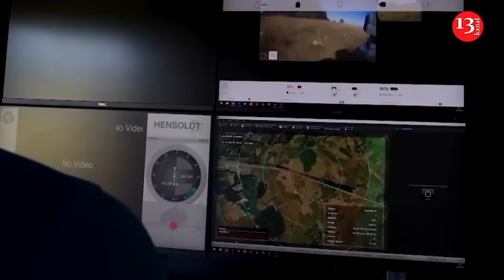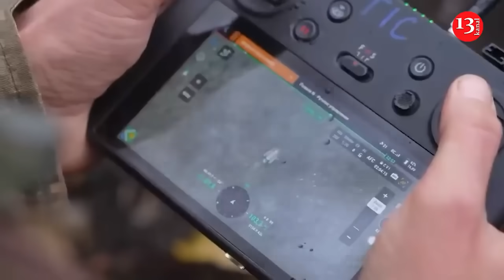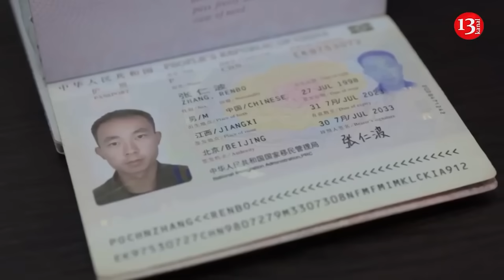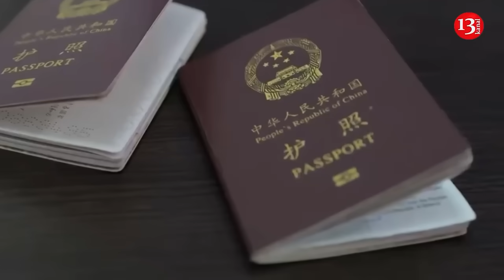Ukraine tests unique ground robots on optical fiber, this technology changes the rules of war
Ukraine is developing new ground combat drones that are controlled via fiber optic cables , allowing them to bypass Russian electronic warfare systems. We are talking about UGVs - ground-based remotely controlled robots, writes Business Insider .

Brave1, an organization that coordinates military innovation, said the drones have already attracted the attention of the military in Kyiv due to their resistance to jamming.

"Fiber optic cables can also serve as an alternative communication channel for UGV control in situations where other types of connections are unavailable due to strong electronic interference," Brave1 said.

Seven prototypes were tested in recent trials in Ukraine. Brave1 identified several promising robots whose primary purpose is combat missions or self-destruct attacks. Such a system is less suitable for logistics, because cables can get tangled or caught on obstacles.

Unlike conventional radio communications, fiber-optic channels provide stable video and control transmission over long distances. Previously, this technology was used mainly in FPV drones.

UGVs can deliver ammunition, evacuate the wounded, attack enemy positions or detonate near vehicles. A Ukrainian official told BI that such robots could be "the next technology that will change the rules of war."

Both Ukraine and Russia have used UGVs in combat. Some models have machine guns and thermal imagers for night operations.

Brave1 emphasizes that tactical approaches to using the new fiber-optic UGVs need to be developed - this is happening in cooperation with the military. Ukraine plans to receive thousands of such systems by 2025.

As media reported, Russia was the first to start using optical fiber drones on a large scale to bypass Ukrainian electronic warfare. This gave the Russians a certain advantage that has been maintained for several months now. According to some estimates, Russian optical fiber drones have become one of the key factors in Ukraine's loss of territory in the Kursk region.

At the same time, as Commander-in-Chief Alexander Syrsky said today, Ukrainian drones on fiber optics with a range of 20 km are already operating at the front . And Ukraine is working to ensure that there are more of these drones.